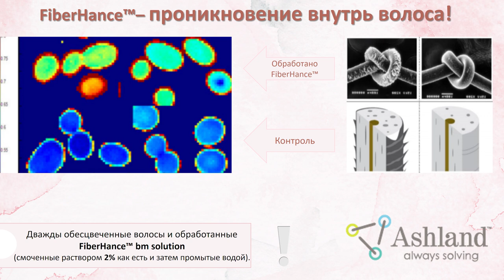БРОВИ ЗА 5 МИНУТ | COLOR BROW MASK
Всем привет! COLOR BROW MASK — это долгожданный и инновационный продукт для бровей. Мы совместили уход и окрашивание в одном флаконе!
Продукты в видео:
Очищающий детокс-мусс
COLOR BROW MASK: тонирующая маска для бровей 2-в-1, 12 COCOA

Косметика премиум-класса ELAN professional line:
Академия Карьеры Салонного Бизнеса «Руки-Ножницы»